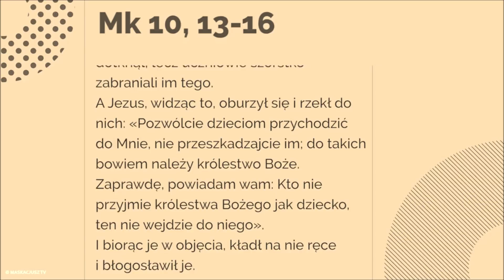Pozwólcie dzieciom przychodzić do Mnie - 26 maja 2018 r.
Przynosili Jezusowi dzieci, żeby ich dotknął; lecz uczniowie szorstko zabraniali im tego.
A Jezus, widząc to, oburzył się i rzekł do nich: «Pozwólcie dzieciom przychodzić do Mnie, nie przeszkadzajcie im; do takich bowiem należy królestwo Boże. Zaprawdę, powiadam wam: Kto nie przyjmie królestwa Bożego jak dziecko, ten nie wejdzie do niego».
I biorąc je w objęcia, kładł na nie ręce i błogosławił je.